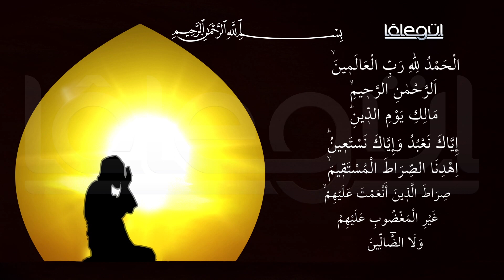30 Temmuz 2016 Tarihli Sohbet Özel (Kıyam-der) Cübbeli Ahmet Hocaefendi Lâlegül TV